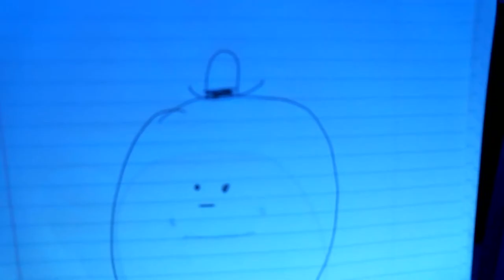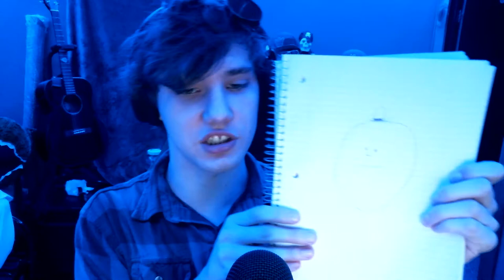Mr. Potato Head Is No More...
Mr. Potato head offends me. What a goon. Crab potato for the win right guys?

Minecraft Server:
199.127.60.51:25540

ヽ(⏓◡⏓)ﾉ  i love you